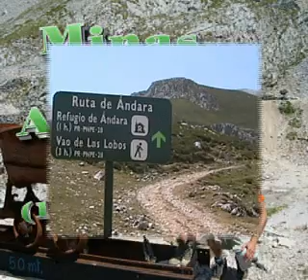Picos de Europa - Casetón de Andara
Bonita excursión por la minería de los Picos de Europa, en la zona del Macizo Oriental o de Andara,